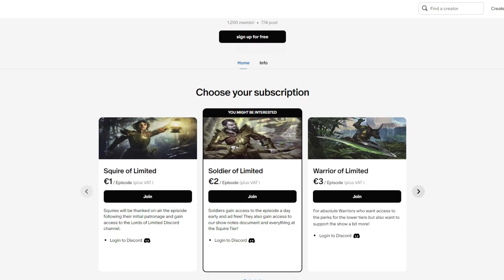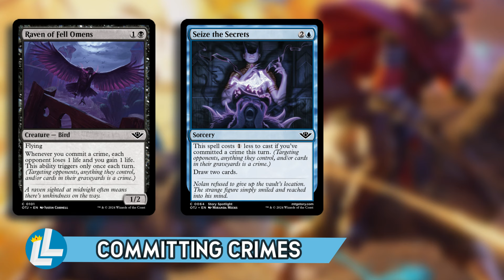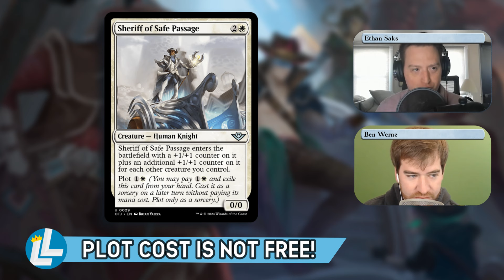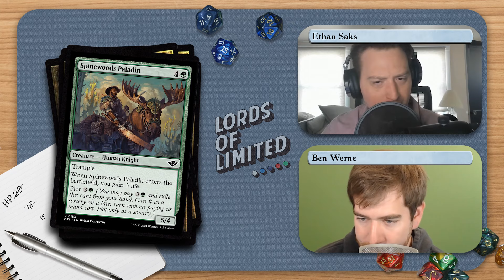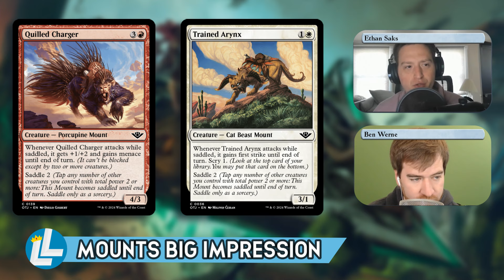🔥🔥🔥Takes from Pre-Release Weekend!!!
Pre-release weekend and Early Access have come and gone, and your hosts have some flaming hot takes and card reevaluations to get to before the set drops on Tuesday!

0:00 Intro and Housekeeping
7:53 Crime and Plot
16:06 Gameplay, Colors, Mounts
26:04 Sealed, Removal, Booster Texture
34:53 Individual Cards
58:30 P1p1 Roundtable

Thanks to our Patron Dammarc for the videoediting!

Listen to our podcast, "Lords of Limited" on most podcast apps